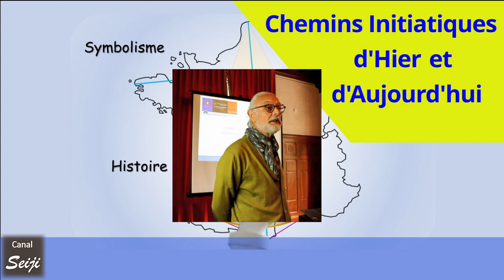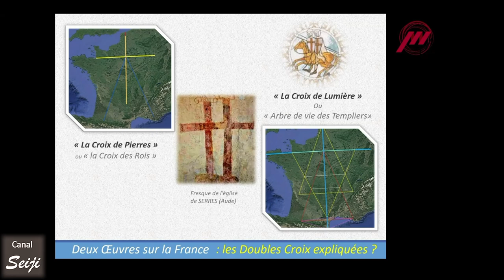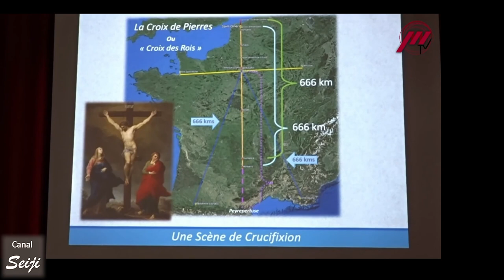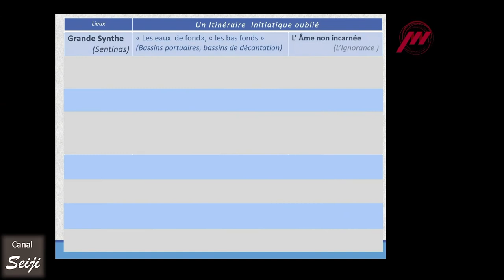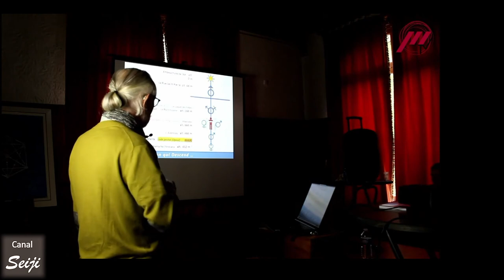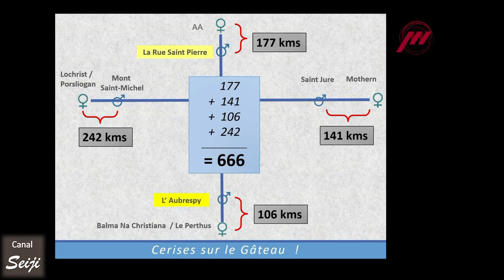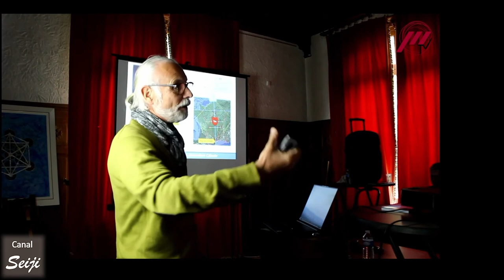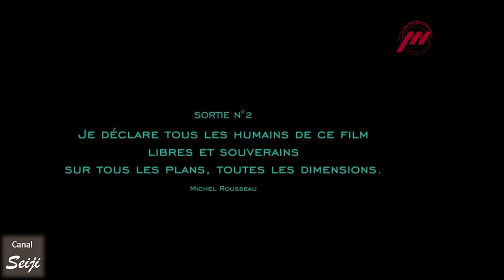Chemins Initiatiques d'Hier et d'Aujourd'hui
Cette conférence a été donnée dans le cadre de la première éditions du festival de la Merveille et des Mystères, à Livarot, en mai 2023.
Merci aux organisateurs (Stephan Levacher,  et Cibi (Claudine Bucourt) et à Antoine Station pour la captation des diverses conférences dont celle-ci, qui offre une synthèse des mes découvertes de deux oeuvres de géographie sacrée inscrite sur la France.

Cette conférence est également visible sur la chaîne YouTube d'Antoine , "Miasme TV".